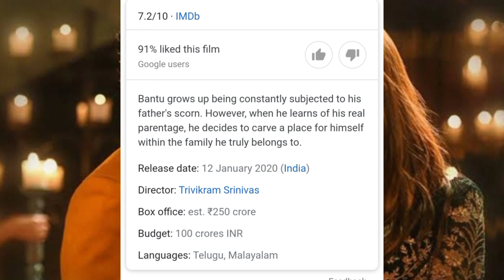Ala Vaikunthapurramuloo Hindi Dubbed Telecast|Ala Vaikunthapurramuloo Hindi Trailer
Top South cricket movies in Hindi:-

Top 5 movies of Rashmika mandanna:-

 story movie ❤️❤️❤️, Manoj Vineet, pooja Hegde, comedy movie